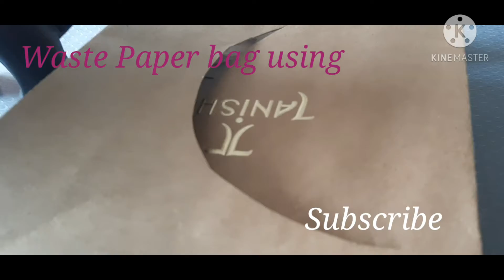Decorated Elephant using waste paper bag - Wheat dust and Red chilli seeds - Show piece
decorated elephant using waste paper bag..
 interested to do this ... no cost of materials